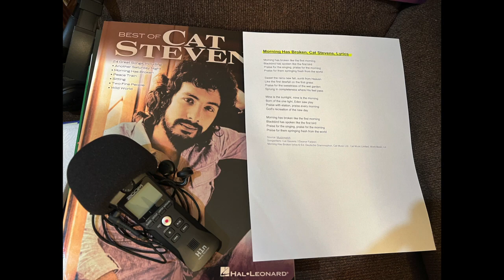Bob P, "Morning Has Broken," H1n Vocals with Edits & Finale Music, 5 13 22